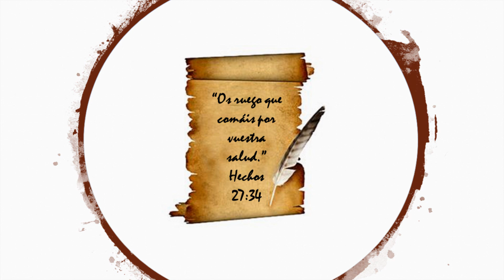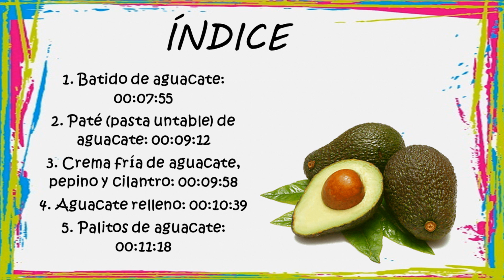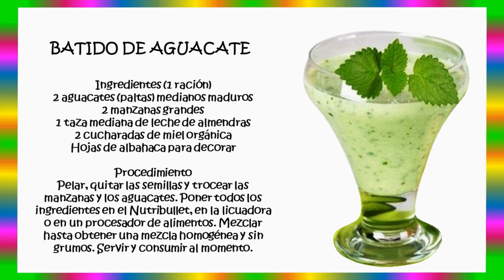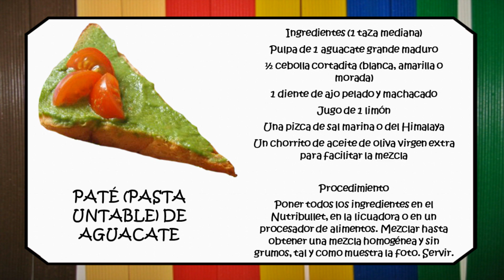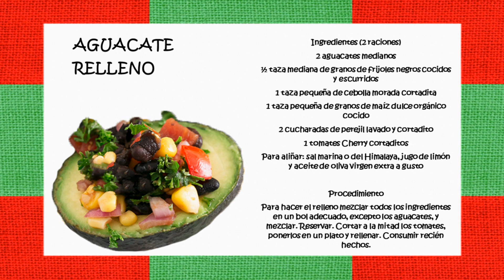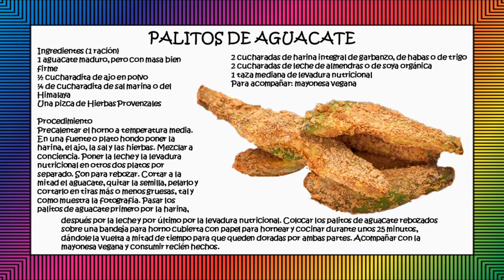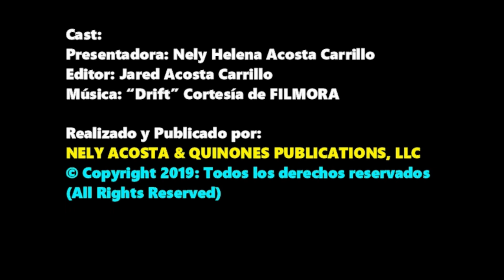5 Recetas veganas con AGUACATE por Nely Helena Acosta Carrillo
Solo tienes que hacer clic sobre la foto para poderlas ver... El aguacate es un bendecido alimento que se puede comer de mil y una manera. Este video-libro te ofrece 5 excelentes ideas… QUE LO DISFRUTES.
ÍNDICE
1. Batido de aguacate: 00:07:55
2. Paté (pasta untable) de aguacate: 00:09:12
3. Crema fría de aguacate, pepino y cilantro: 00:09:58
4. Aguacate relleno: 00:10:39
5. Palitos de aguacate: 00:11:18